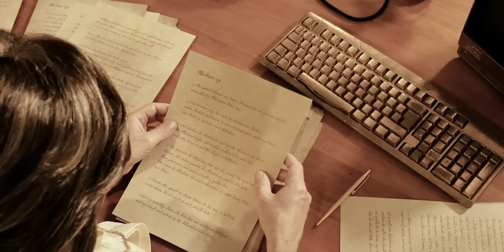DAS steht wirklich in der Bibel? Die armen Füchse... | Götter wie wir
Inge und Renate Gott haben wieder neue Entwürfe für die Bibeltexte rein bekommen. Diesmal geht es um den richtigen Umgang mit Füchsen und was sie da lesen ist wirklich unglaublich...

Die DVD mit allen Original-Folgen gibt es unter diesem
Oder als VOD bei Amazon Prime Video

Mein Equipment:
Kamera - Panasonic GH5s
Gimbal - Zhiyun Crane 3
Drohne - DJI Mavic Air
Mikrofone - Rode smartLav+
Rode VideoMicro
Zeichentablett - Wacom Cintiq Pro 16
Dadurch unterstützt ihr meine Videos, der Endpreis erhöht sich für euch aber nicht.